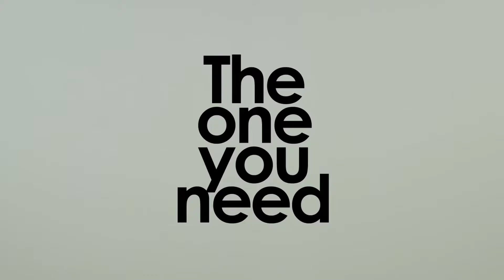DÉCOUVREZ LA YOYO² DE BABYZEN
Aujourd’hui YOYO fait peau neuve et devient YOYO² pour gagner encore en confort et en praticité avec un nouveau cadre renforcé, des suspensions indépendantes sur les 4 roues et un guidon en simili-cuir.

Plus légère et ultra compacte, La poussette YOYO 2 de BABYZEN est également plus agile histoire de facilité le quotidien des parents. Légère et facile à manier la poussette YOYO 2 se plie et déplie simplement.

Les pack couleurs (0m+ et 6m+ - vendus séparément) sont fixables sur le châssis de la poussette YOYO 2. Le châssis pour YOYO 2 est présente dans la vie de votre bout de chou dès la naissance avec la nacelle YOYO, le pack 0+ jusqu’au avec le pack couleur 6 + .

Les concepteurs de BABYZEN en plus d’une poussette bébé confortable, proposent aussi une poussette solide. La YOYO 2 est conçue avec des matériaux tels l’acier inoxydable, l’alliage d’aluminium, des matières plastiques renforcées de fibre de verre. Les suspensions individuelles sur chaque roue rendent apporte plus de praticité et de confort.

- Coussin d’assise confortable
- Harnais 5 points
- Dossier inclinable multi-positions
- Espace de rangement zippé tissus anti-UV (UPF 50+) traité déperlant
- Le châssis poussette YOYO est adaptée pour votre enfant jusqu’à 22 kg
- Poussette évolutive et légère : 6.2 kg pour version 6, 6.6 kg pour le pack nouveau-né, 8.1 kg avec la nacelle
- Poussette acceptée en cabine comme bagage en main
- La YOYO 2 peut être portée en bandoulière capitonnée.
- Suspensions en élastomère Hytrel
- Guidon en similicuir et dragonne de maintien.
- Housse de transport inclus
- Panier de rangement jusqu’à 5 kg de stockage

Avec la poussette YOYO 2  de BABYZEN La Maison du bebe propose à sa clientèle un produit haut de gamme. Ultra confortable, pratique et facilement démontable ou recyclable.

La Maison du Bébé est le spécialiste de la puériculture marocain avec 2 magasins à Casablanca et Marrakech dédiés aux bébés et enfants en bas âge.